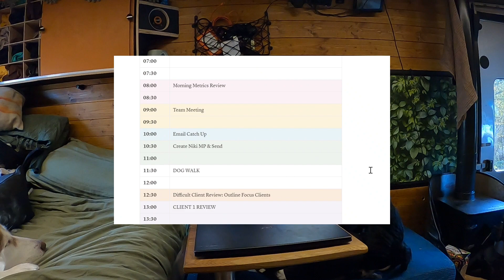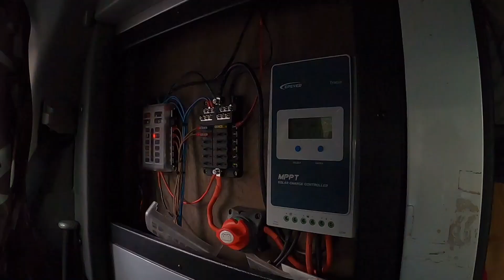Working Remotely from the Van | Internet & Power Setup & Digital Nomad Life // Vanlife UK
I've been working remotely from the van for around 6 months now, so I felt it was time to put a little video together on how this actually works! In this video I talk about all things remote work, from our internet and power setup, to managing work around the dogs and life, to productivity and organisation!

I hope you enjoy it, and I'll happily answer any questions you have in the comments!

Chat soon!